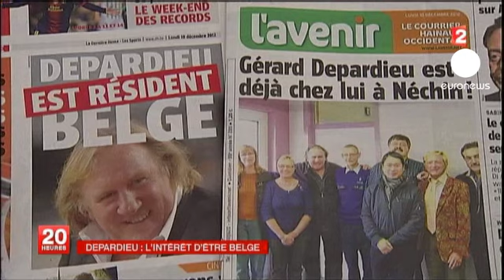Putin regala la cittadinanza russa a Depardieu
Gerard Depardieu non ha più che da imparare il russo. Il passaporto glielo regala Vladimir Putin. Il capo del Cremlino ha firmato un decreto con cui accorda la cittadinanza russa all'attore francese, in fuga dal fisco nella madrepatria.

Nell'annunciare l'addio a Parigi, qualche tempo fa, Depardieu aveva detto che tre paesi erano pronti ad accoglierlo: oltre alla Russia, il Montenegro e il Belgio. Ed è proprio nella cittadina belga di Néchin che ha acquistato una villa dove avrebbe intenzione di trasferirsi.

Una decisione maturata dopo che il governo Hollande ha provato a imporre una tassa del 75% per i super ricchi: tentativo bocciato a fine anno dalla Corte costituzionale. Ma nemmeno questo ha dissuaso l'attore dalla sua intenzione di lasciare la Francia. E allora chissà che la Russia non diventi un giorno un'opzione, tanto più che l'imposta sul reddito è limitata al 13 per cento.